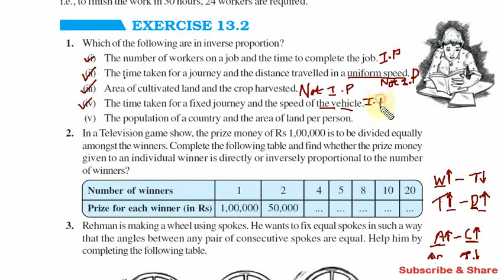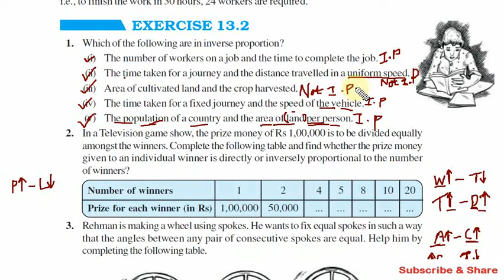CBSE Class 8, Exercise 13.2 Q 1 in Tamil, Chapter 11 Direct and Inverse Proportion, Maths NCERT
CBSE Class 8 Maths | Exercise 13.2 Q.No.1 | Direct and Inverse Proportion | NCERT Grade 8 (In Tamil)

NCERT Grade 8 Mathematis

1. Which of the following are in inverse proportion?
(i) The number of workers on a job and the time to complete the job.
(ii) The time taken for a journey and the distance traveled in a uniform speed.
(iii) Area of cultivated land and the crop harvested.
(iv) The time taken for a fixed journey and the speed of the vehicle.
(v) The population of a country and the area of land per person.

Topics:

1. Direct Proportion
2. Inverse Proportion

Comment your doubts. .CBSE Class 8 Maths | Exercise 13.1 Q.No.10 | Direct and Inverse Proportion | NCERT Grade 8 (In Tamil)

A loaded truck travels 14 km in 25 minutes. If the speed remains the same, how far can it travel in 5 hours?

Topics:

1. Direct Proportion
2. Inverse Proportion